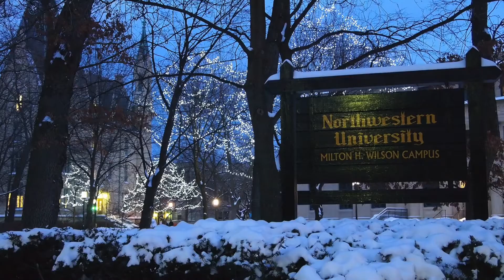How a Nice Suit Led Gwynne Shotwell to SpaceX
Hans Koenigsmann and Gwynne Shotwell worked together at Microcosm, a much smaller company in Southern California. Unlike the laconic German engineer, Shotwell is bold and effervescent. Engineers are often perceived by others as nerdy or awkward, but she doesn't exhibit these traits. Her hearty laugh made her a great cheerleader in high school. She and Koenigsmann often went to lunch together. A Belgian restaurant named Chef Hannes was Shotwell's favorite spot in El Segundo after Koenigsmann started working at SpaceX in May 2002. When she called Hans-y the chef at the restaurant, Shotwell teased her friend.